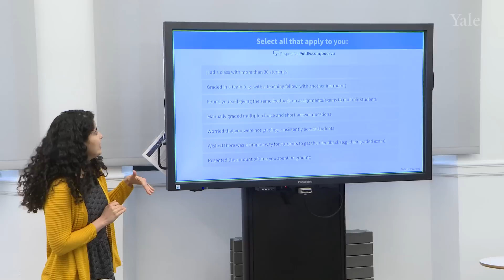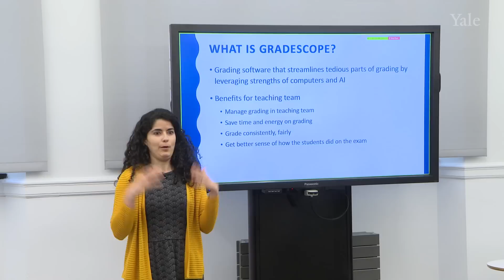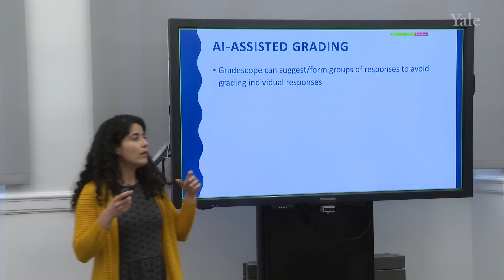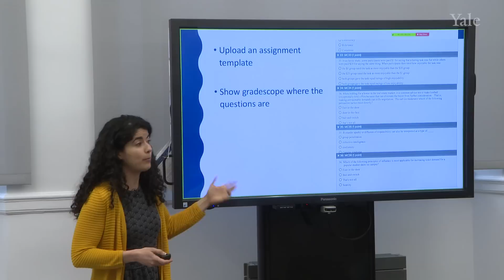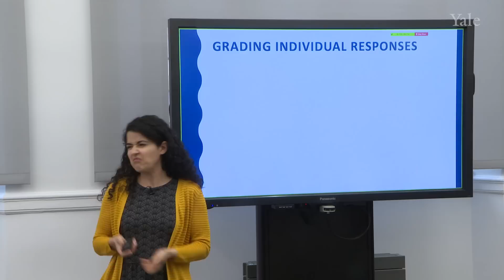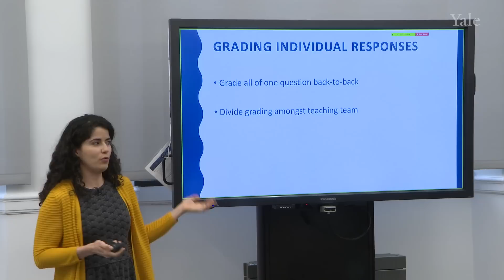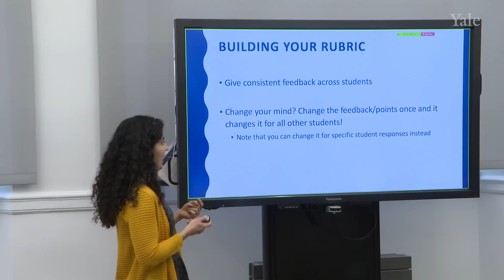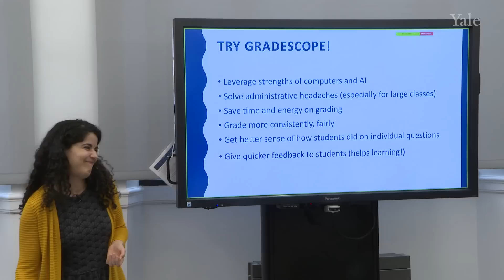Gradescope: How I Use It and Why I Love It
Gradescope is a grading software that leverages computers and artificial intelligence to streamline tedious parts of grading. Gradescope can be beneficial across a broad range of class sizes, subject matters, and assignments. For small courses, gradescope is convenient; for large courses, it might be essential. Presented by Natalia Córdova Sánchez.